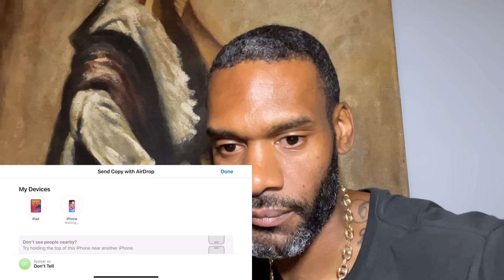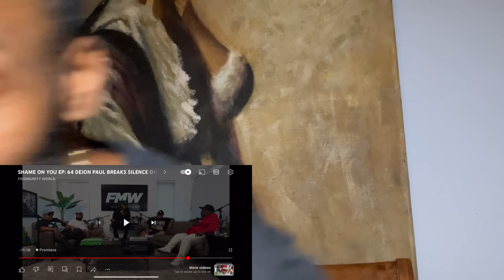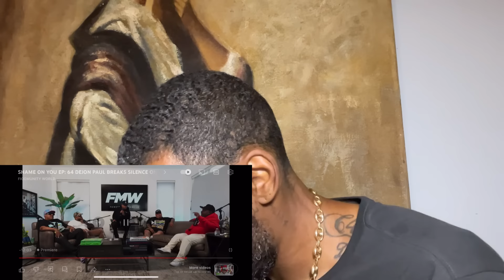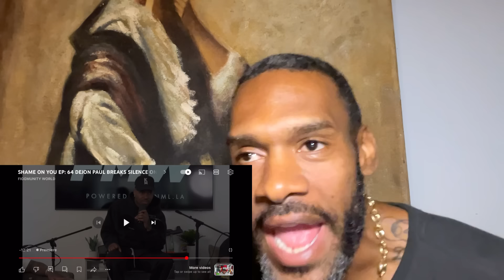ADAM 22 LIED! DEJON PAUL ADMITS TO GETTING SHOT AT NO JUMPER